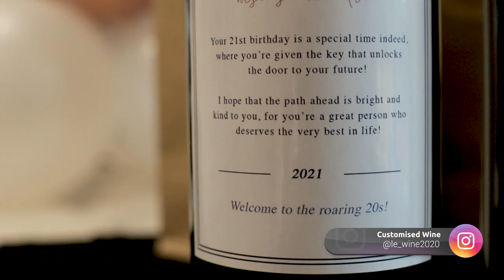Kingsmen Empire wishes you Happy Birthday Summer!